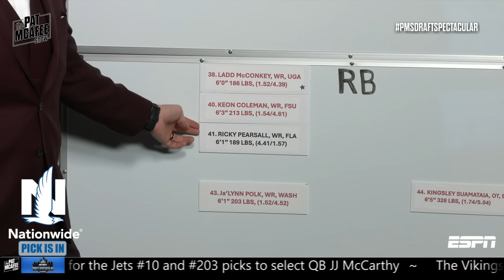49ers draft Ricky Pearsall: 'Is Brandon Aiyuk gone?' - Mad Mel | Pat McAfee Draft Spectacular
The Pat McAfee Draft Spectacular panel reacts to the San Fransisco 49ers drafting Florida Gators WR Rick Pearsall and then Mad Mel raises the question: What does this mean for Brandon Aiyuk?